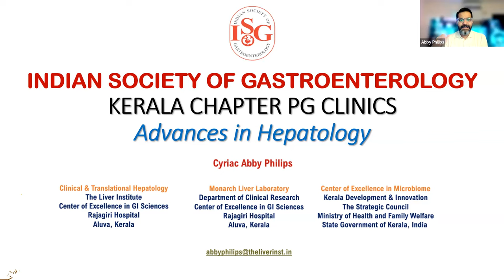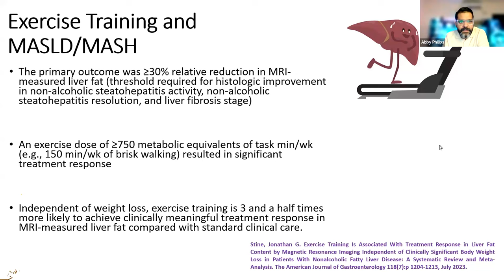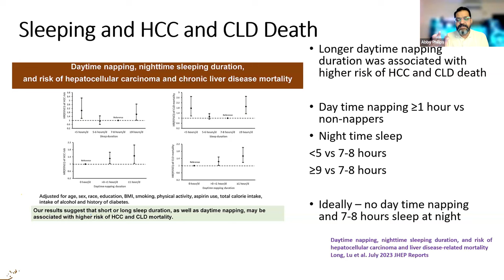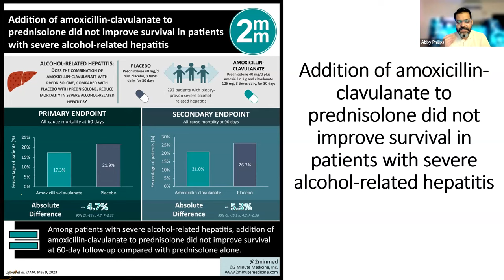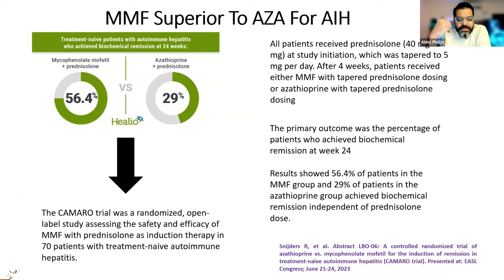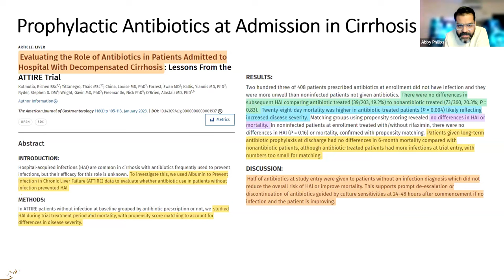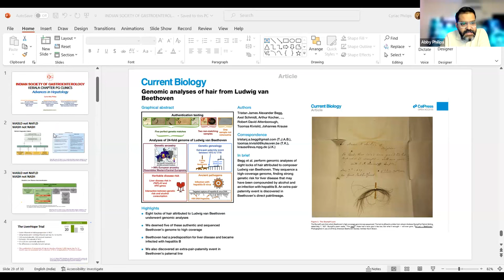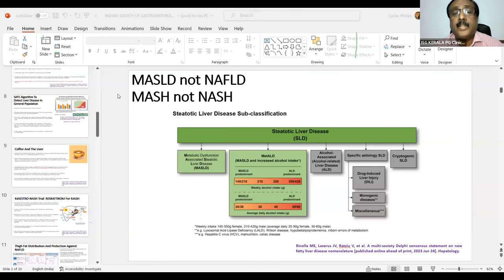RECENT Advancements in hepatology 2023 dr cyriac abby philips 20230718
RECENT ADVANCES IN HEPATOLOGY 2023
ISG KERALA CHAPTER PG CLINICS